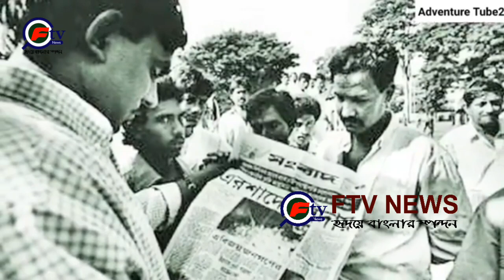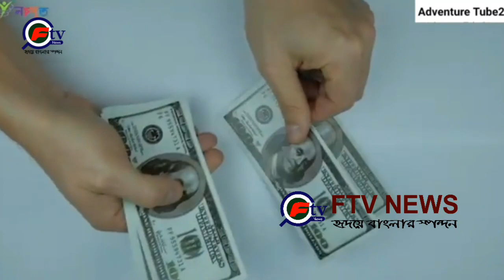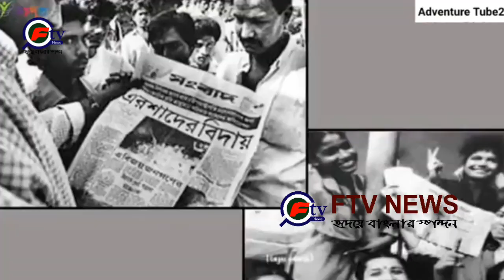ফাঁসির মঞ্চে যাওয়ার আগে এরশাদ শিকদার স্ত্রীকে যা বললেন 🌐 FTVBangla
FTV Bangla is a leading onlineTV in Bangladesh. One of the top Bangladeshi Online IP TV. FTV News an online 24x7 latest & Update popular newspaper with the latest news/article on Sports, Crime, Entertainment, Business, Politics, Education, Opinion, Lifestyle, Photo, Video, Travel, National, World, and More.
ANTI-PIRACY WARNING
This content's Copyright is reserved for FTVBangla FTV News. Legal action will be taken against those who violate the copyright of the material.
Protect by FTV Bangla Authority